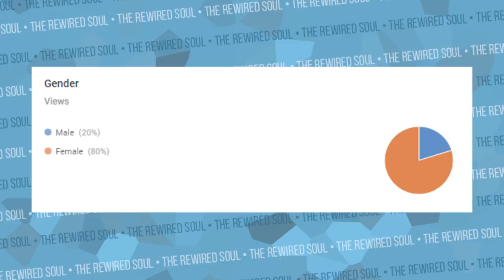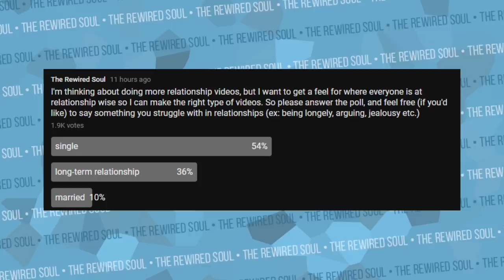Why Jake Paul Cheated on Erika Costell with Instagram Model Nikki Banner (Breakup Closure)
The Jake Paul and Erika Costell breakup has been a big topic because it looks like he cheated with the instagram model Nikki Banner. Jake Paul and Erika Costell just finished the Shane Dawson series when they broke up. Nikki Banner has come out saying that Jake Paul lied to both of them. There's a lot we can learn about breaking up as scumbags like myself and Jake are exposed in this video.

Check out the video from the channel Spill - Jake Paul Accidentally Exposes Himself, Lies About Breakup With Erika Costell